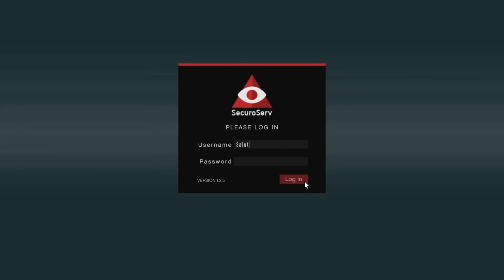GTA 5 big update!!!...GTA 6 leak??? Rumor